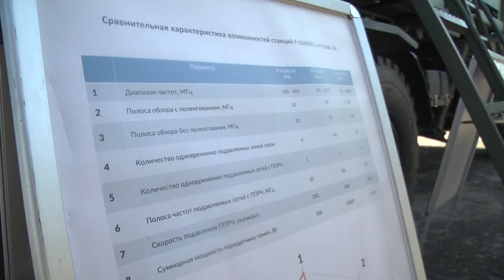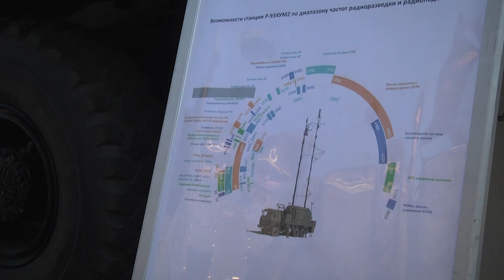2021-05-13 г. Брест. Церемония вручения ключей от новых образцов техники. Новости на Буг-ТВ.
Церемония вручения ключей от новых образцов техники в в\ч 48-го отдельного батальона радиоэлектронной борьбы.
На плацу воинской части 48-го отдельного батальона радиоэлектронной борьбы Западного оперативного командования, дислоцирующейся в Красном дворе областного центра, в торжественной атмосфере, выстроился личный состав перед лицом командования и высокопоставленных гостей. Под звуки военного оркестра проходила церемония вручения ключей от новых образцов техники радиоэлектронной борьбы и разведки отечественного производства. Наши корреспонденты побывали на торжественном мероприятии и узнали подробнее о возможностях новой техники.